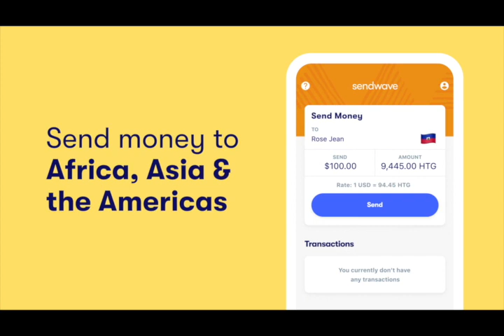KOLONÈL HIMMLER REBU BAY VRÈ REZON KI FÈ MENM LAME ETRANJE YO PÈ ANTRE NAN PEYI A PASKE YO PÈ G